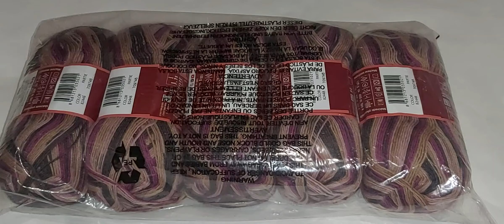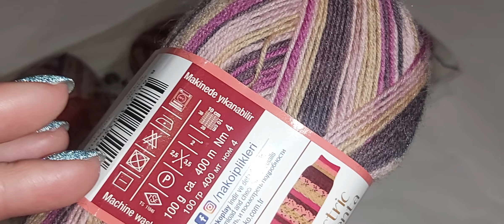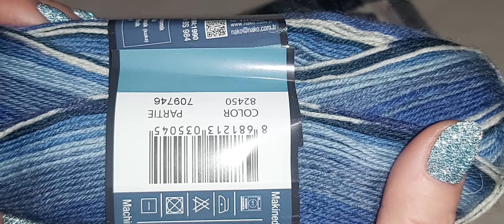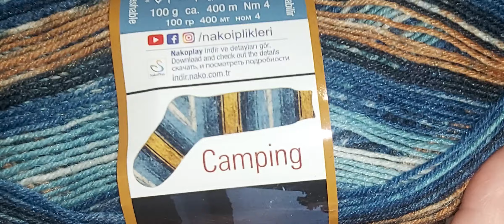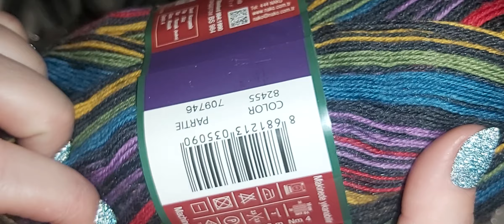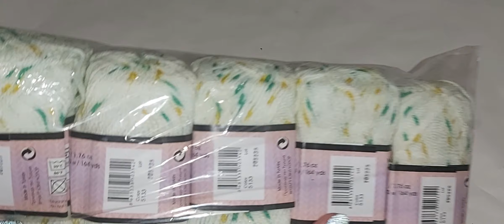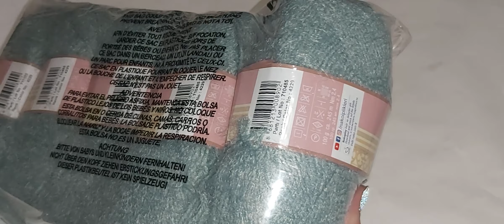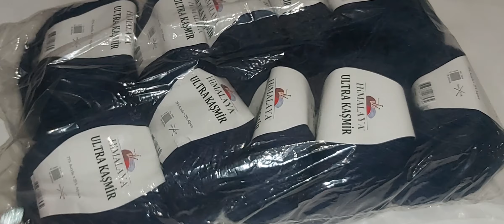ПРЯЖИ МНОГО БЫТЬ НЕ МОЖЕТ!!!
мой ватсап для заказа: 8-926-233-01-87